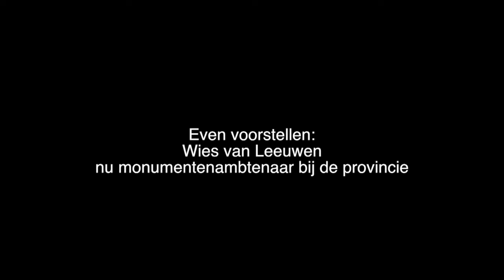Interview Wies van Leeuwen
In dit filmpje, dat in 2014 in opdracht van de provincie Noord-Brabant is gemaakt door Erfgoed Brabant, ziet u een interview met Wies van Leeuwen, kunsthistoricus. Wies was in 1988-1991 projectleider van het Brabantse Monumenten Inventarisatie Project, kortweg MIP genoemd. In het interview kijkt Wies terug op het MIP en geeft hij antwoord op vragen zoals: Wat is je bijgebleven? Wat heb je geleerd? Wat zou je anders doen? Met dit filmpje brengt de provincie Noord-Brabant de mensen en het verhaal achter het MIP in beeld. Het filmpje is onderdeel van een drieluik van interviews met oud medewerkers van het MIP.

Het drieluik met interviews is op zijn beurt onderdeel van een groter project MIP Online. Met MIP Online maakt de provincie Noord-Brabant de informatie over het Brabantse MIP toegankelijk voor een breed publiek. Hiermee stimuleert de provincie behoud en beleving van het Brabantse erfgoed. MIP Online omvat straks, naar verwachting medio 2015, een schat aan informatie over de jonge bouwkunst uit de jaren 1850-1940. In Noord-Brabant heeft het MIP 26.704 gebouwen en andere bouwkundige objecten geïnventariseerd, gefotografeerd en ingevoerd in een database. Uit het Brabantse MIP heeft het Rijk, in het Monumenten Selectie Project, kortweg MSP genoemd, 2.509 objecten geselecteerd en beschermd als Rijksmonument. Daarnaast vormde het MIP de basis voor veel gemeentelijke monumentenlijsten.